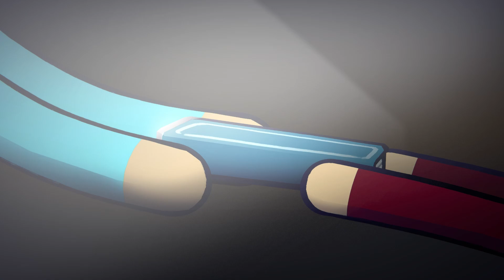Story Begins - Pine Hearts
You arrive to a place full of childhood memories, old and new friends. You explore campsite, spooky graveyard, castle ruins, save a child, relive happy and not so happy memories

Pine Hearts is a cozy adventure game with puzzles and secrets. Really reminds me of Toem